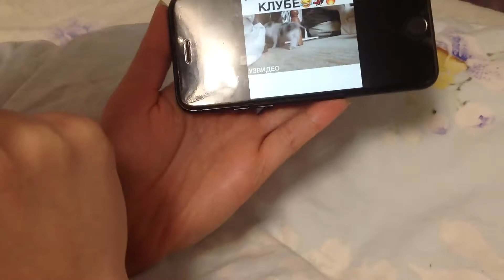Când prietena ta era dans